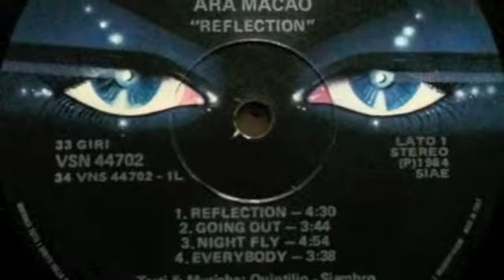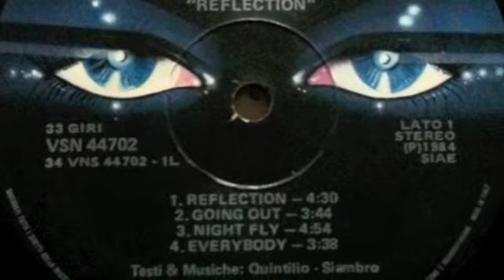Ara Macao - Reflection 84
Ara Macao - 01 - Reflection 84